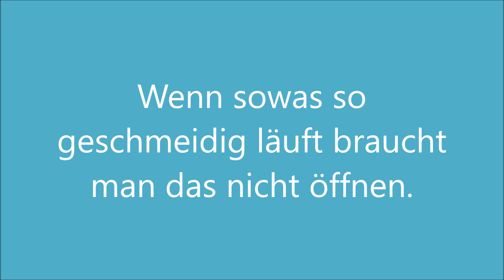Überprüfung BR 112 von ROCO